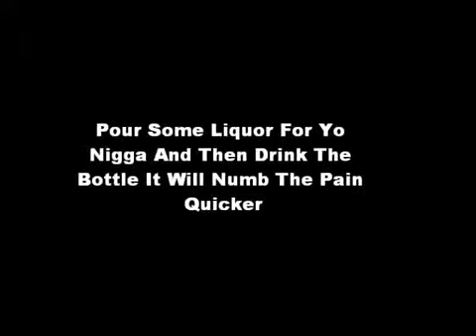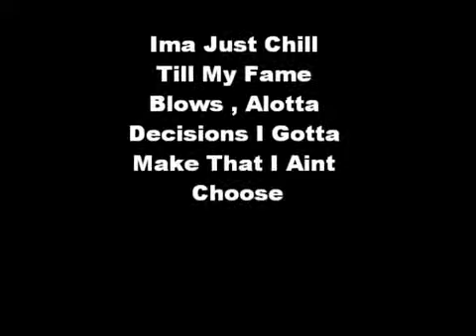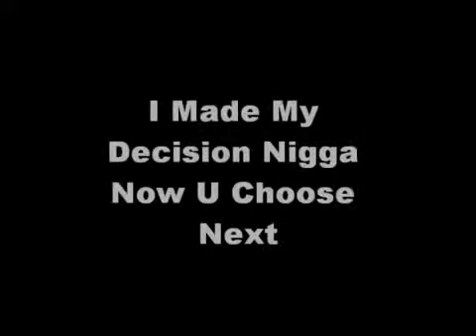Denairo - Devil In A New Dress *Remix*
Good shit, yo.